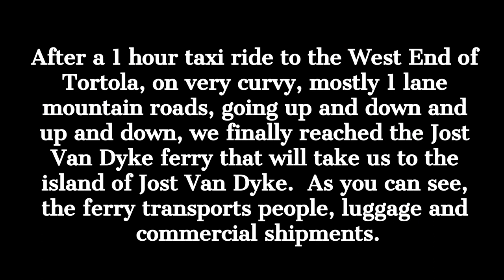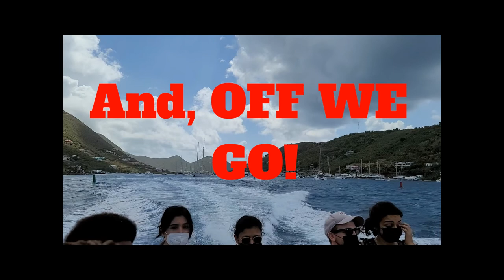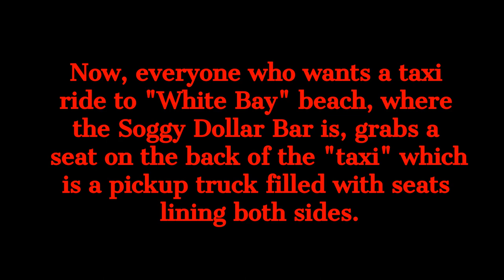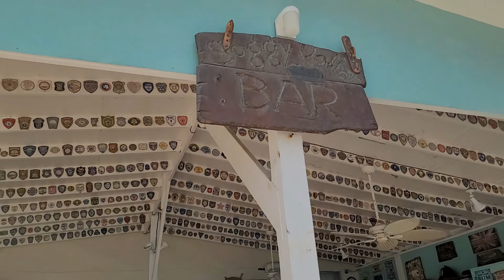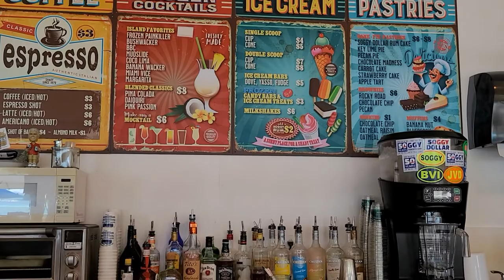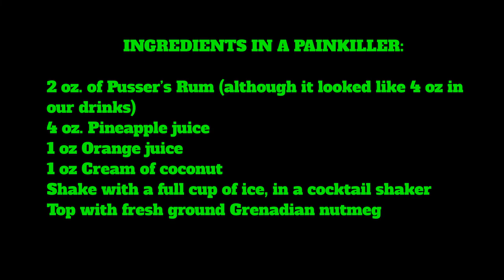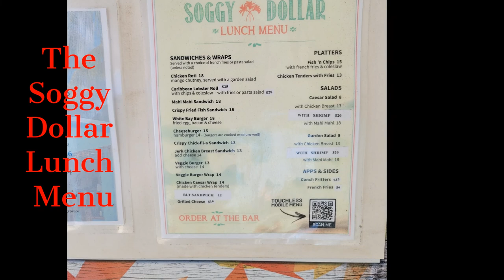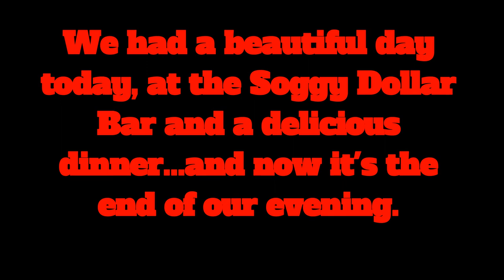POSTCARD FROM THE SOGGY DOLLAR BAR #2 - ON JOST VAN DYKE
In this video, we are headed (finally) to the world famous "Soggy Dollar Bar" on the island of Jost Van Dyke, in the British Virgin Islands.  It's a "bucket-list" item for Jeff.  What a relaxing place! Come with us!

TUBEBUDDY
DO YOU LIKE SAVING MONEY WHEN SHOPPING ONLINE?
With Rakuten, you can save some money on your purchase of this product, --up to 6%! at
Walmart, at the moment. What is Rakuten? Rakuten is where you can get Cash Back for
shopping at over 2,500 stores. Stores pay Rakuten a commission for sending you their way,
and Rakuten shares the commission with you as Cash Back. Get paid every three months,
plus earn a cash bonus when you join and shop. Don't have Rakuten?

Hi! I'm An Scott. I'm a happily retired woman in my late 60's, with my golden years on
the horizon, living the good life in sunny SW Florida, with my fun husband Jeff and my little
Yorkie, Bella.

I created this channel for like-minded middle-agers and seniors on the cusp of their “Golden Years” who are active and aspire to enjoy their lives, sometimes the finer things in life… sometimes, the more “everyday” things in life.
Sometimes, I’ll even share things that those of us “older folks” are facing as we embrace our “golden years”.    The good, the bad and the ugly.

My husband and I are fortunate to live, full-time,  in SW Florida, in an area that is predominantly a very popular tourist area.  So, we often feel like we’re on a permanent vacation.

Yes, Jeff, who is an award winning Architect, does still enjoy his career and works very hard, to provide us the wherewithal for this comfortable, yet not luxurious lifestyle.

In spring or early summer 2024, when Jeff retires from his long successful career, we will sell most of our “stuff “ , pack up the rest and set a course for life in the south of France...hopefully Nice, France.  Yes, it’s a big move!

For now, we'll be sharing our everyday journey with you, our like-minded (we hope) audience,  as "mature adults" enjoying life, here in FL and our travels in the USA, as well as outside the US, when opportunity allows.

And, down the road, as we get closer to our move “across the pond”, we’ll be sharing all the preparation and steps we need to take to “get there” and then the day-to-day chapters of our new life, in France. Be sure to check out our past videos, in my video library, to see our travels through Provence and the South of France, as we searched for our perfect new “hometown”.

If there are any topics you’d like to see us share or “visit” with you, please be sure to let us know!

Most of my videos are shot with my Samsung Galaxy S20 Note Smartphone and a circular
ring ligh